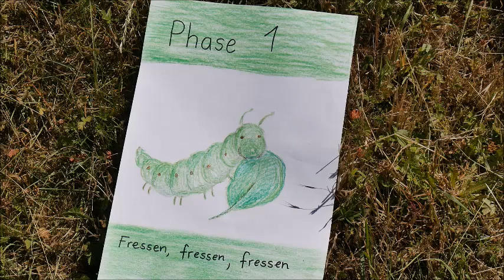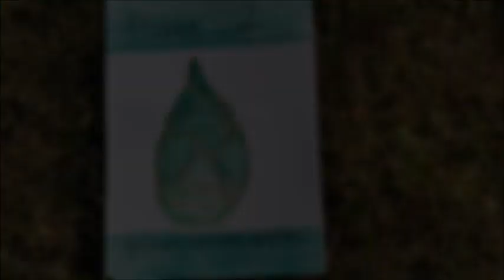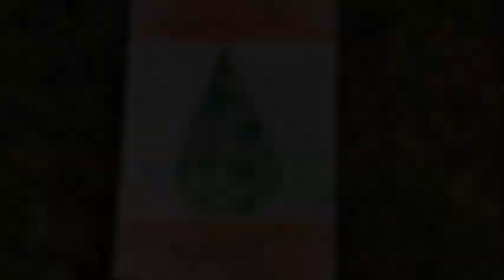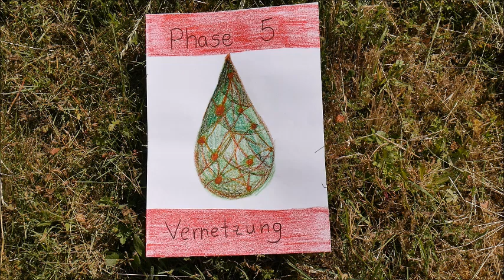Imago - Von der Raupe zum Schmetterling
In diesem t.time Video erklären wir den Transformationsprozess von der Raupe zum Schmetterling als Metapher für gesellschaftlichen Wandel.
Frei nach Norie Huddle und Nicanor Perlas, diesich beide sehr intensiv mit diesem Thema auseinander gesetzt haben.